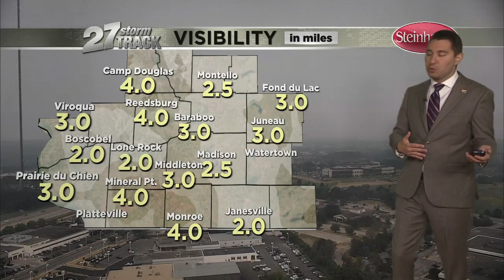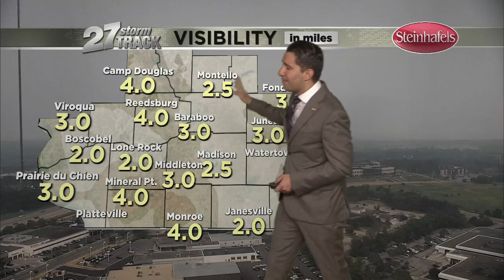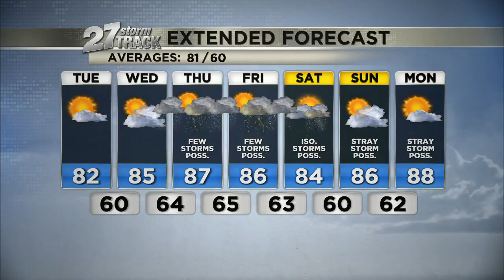Tuesday Morning Weather